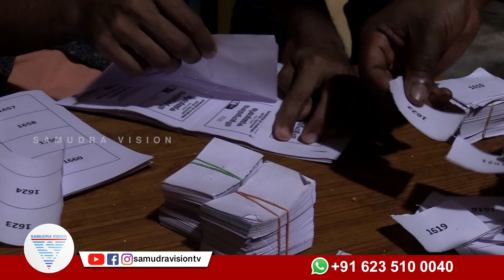കുന്നത്ത് വീട്ടിൽ സഹസ്രദീപങ്ങൾ തെളിഞ്ഞപ്പോൾ | SAMUDRA VISION | KOLLAM